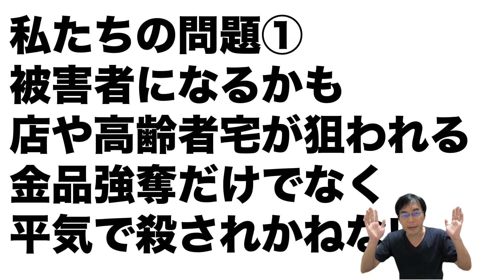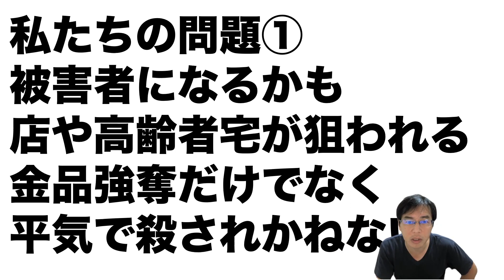【NHKスペシャル】追跡“ルフィ”事件〜匿名・流動型犯罪の衝撃〜家族が被害者や加害者になってしまう恐怖